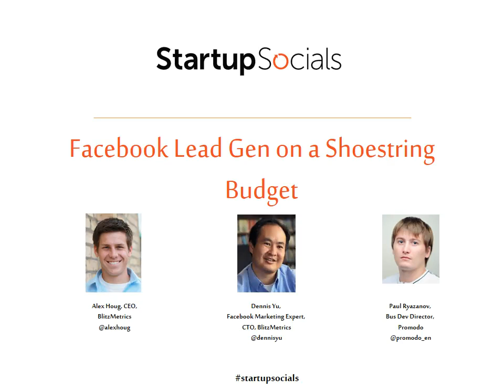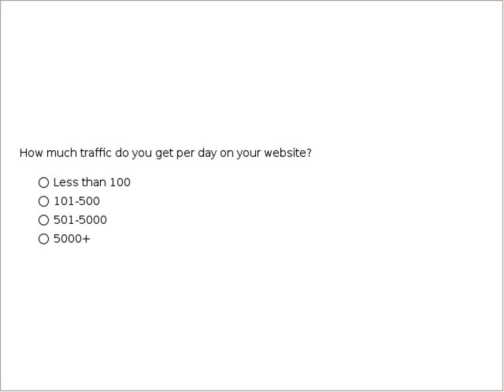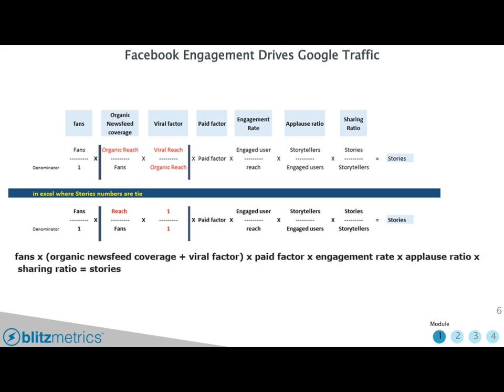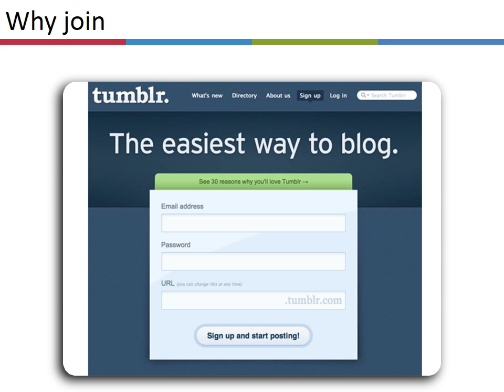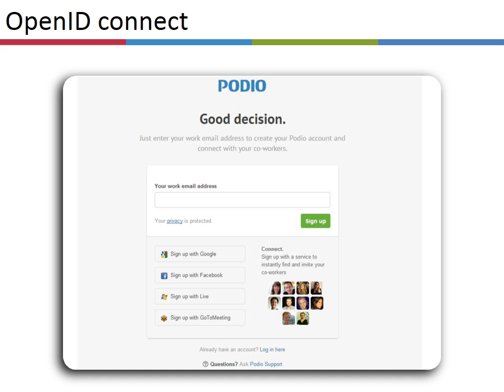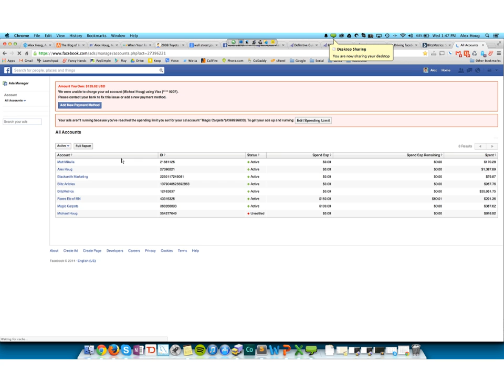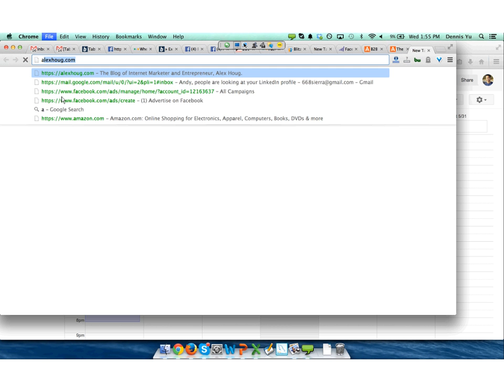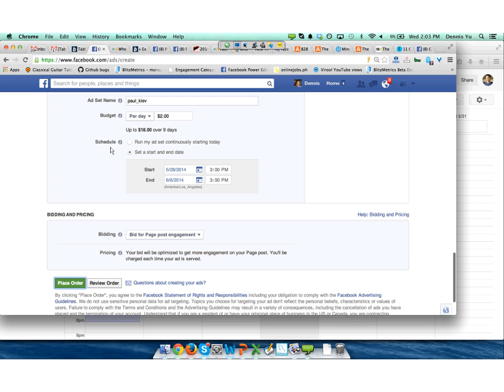Webinar: Facebook Lead Gen on a Shoestring Budget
Free live session with Dennis Yu and Alex Houg from BlitzMetrics in cooperation with Startup Socials

Main points of the webinar:
- successful strategies of B2B business marketing on Facebook
- special features of social-driven lead and how to treat correctly
- best combination of tools to create strong social community around your brand in 2014
- some of the examples of failure in B2B social media marketing and tips how to avoid such situation